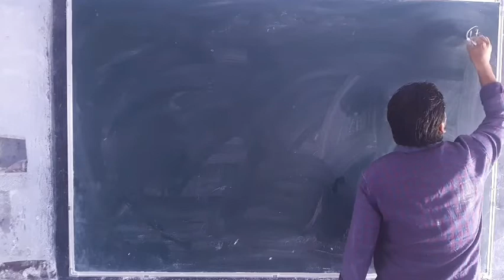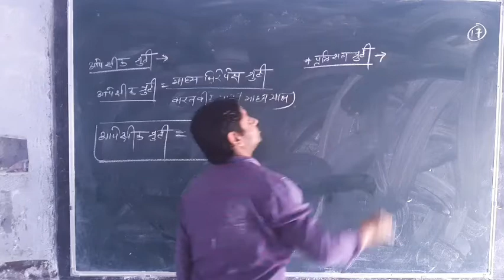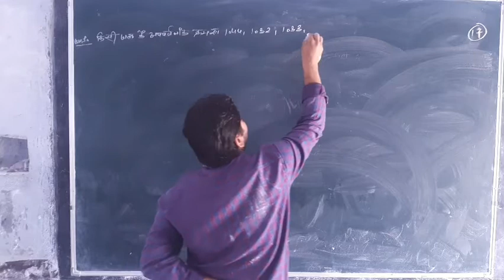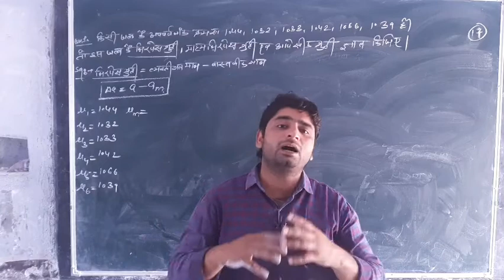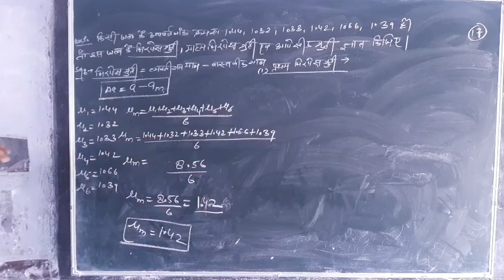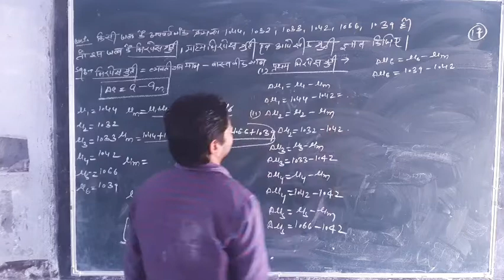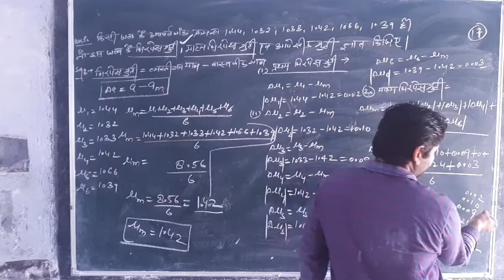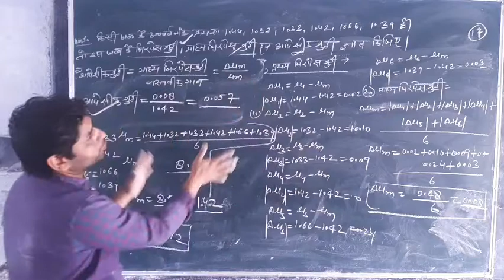Physics lecture 17class11